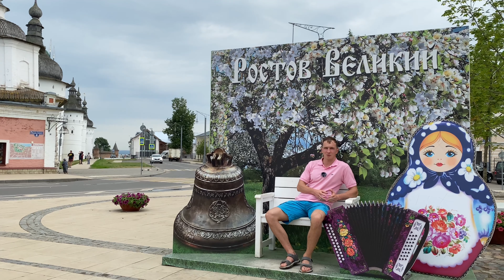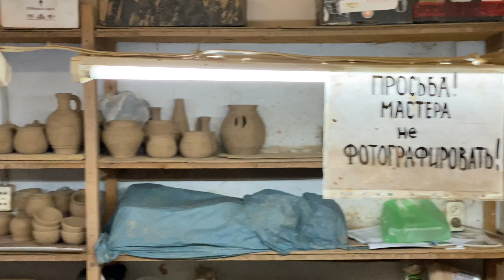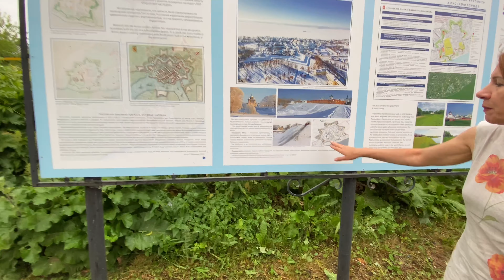Ростов Великий - подробный обзор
Экскурсия по Ростову Великому с гидом. Ростовский Кремль. Софийский собор. Где снимался фильм "Иван Васильевич меняет профессию"? Что посмотреть в Ростове и где можно покушать в Ростовском Кремле? Какие сувениры привезти из Ростова? Прогулка на катере по озеру Неро. Ответы на все вопросы вы узнаете из ролика.

Канал "Орёл без Решки" это путешествия, еда, отдых и все, что с ними связано. Видео-экскурсии по городам России с гидами и самостоятельно. Обзоры ресторанов и гостиниц, где лучше всего отдохнуть во время ваших поездок. Обзоры ресторанов Москвы. НОВОЕ ВИДЕО ВЫХОДИТ КАЖДУЮ СУББОТУ!